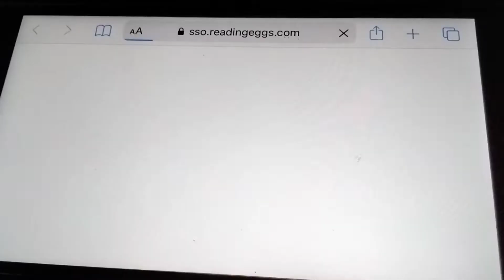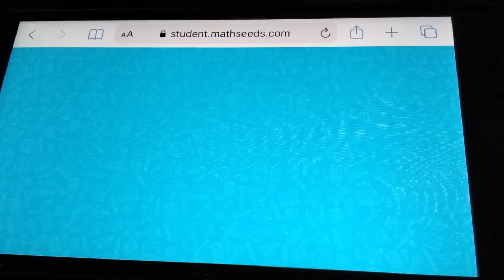mathseeds quiz from map 10 map 9 map 8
At 0:01 Thank you for my channel